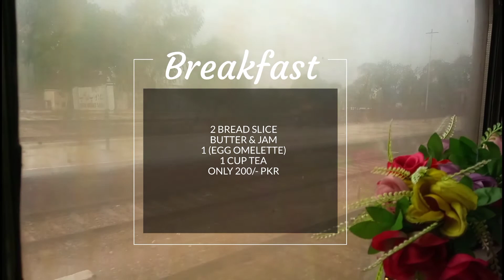Memorable 7UP Tezgam Train Journey | Karachi Cantt to Khanewal JN | NCSRail - Last Part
Memorable 7UP Tezgam Train Journey From Karachi Cantt To Khanewal Junction on Privatized Train 7up Tezgam is the Most papular train of Pakistanrailways.
This Video is about the privatization of the tezgamexpress Train of Pakistan Railways
Tezgam 7UP/8DN runs between Karachi-Rawalpindi and bad habit verca,
NCS won the bid for Privatization in 2067 Million Rupees/annum,
On 5th July 2022, Tezgam 8DN Took its initial ever confidential go through Rawalpindi Railway Station

Our channel is about traveling I travel to different places. I am also a big fan of Pakistan Railways. I discover new places & I will upload some of the best videos related to Pakistan Railways, Pakistani trains, and some videos related to traveling in Pakistan.